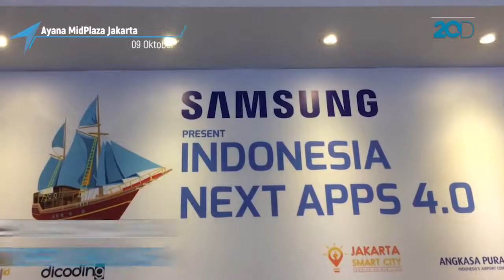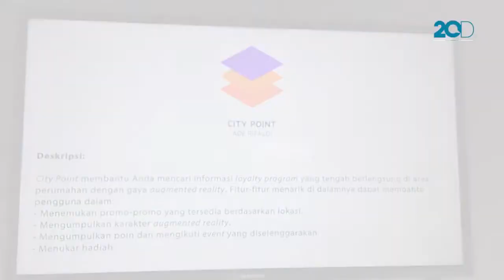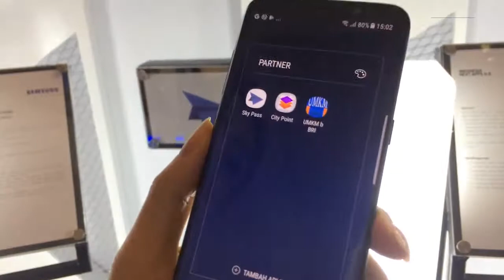INA 4.0 Digelar Untuk Tumbuhkan Aplikasi Lokal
Indonesia Next Apss 4.0 kembali digelar oleh Samsung. Pada kompetisi nasional ini diharapkan aplikasi dalam negeri akan semakin berkembang. Acara ini digelar karena untuk menumpuhkan minat pada aplikasi lokal yang sudah ada.